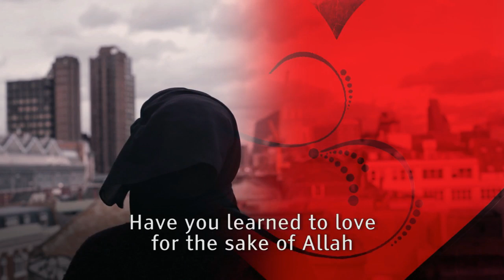Promo - Discover the Power of Love with Ustadha Rehana Shah Bulbulia UK 2016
A Free, sisters only event. 6 Cities, 6 Events.

Discover the Power of Love with Ustadha Rehaha Shah Bulbulia on her first ever UK tour. Hosted by Islamic Relief and Quran Academy.

Hounslow: Fri 26th Feb
Blackburn: Sat 27th Feb
Batley: Sun 28th Feb
Bristol: Fri 4th Mar
London: Sat 5th Mar
Leicester: Sun 6th Mar

Something has always existed, that has the power to transform ways of thinking, circumstance and people. Love.

Love is what makes the world go round; turns it upside down and inside out. But who do you love, who should you love, and how?

Join Ustadha Rehana Shah Bulbulia (South Africa) on this uplifting and empowering tour that will help you to truly understand what it means to love and be loved.